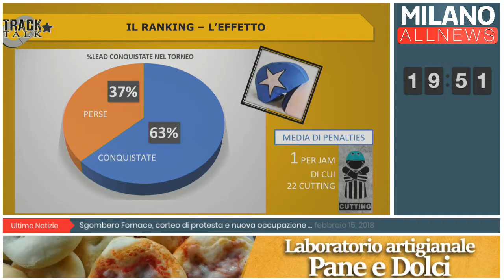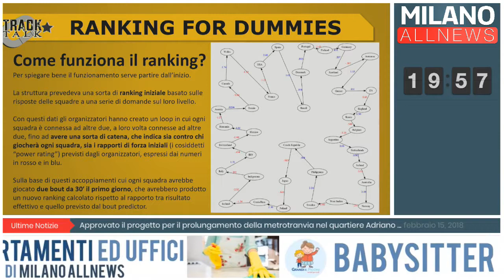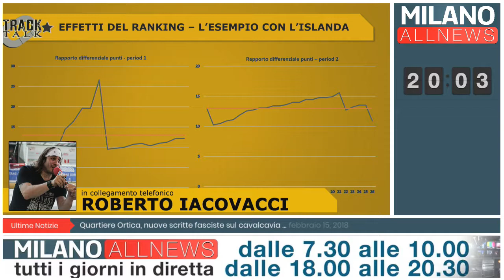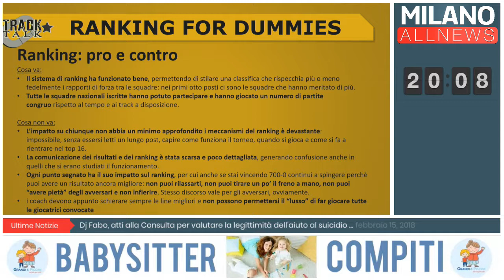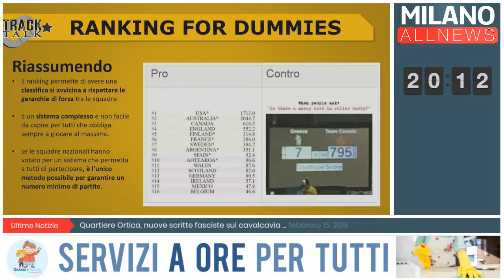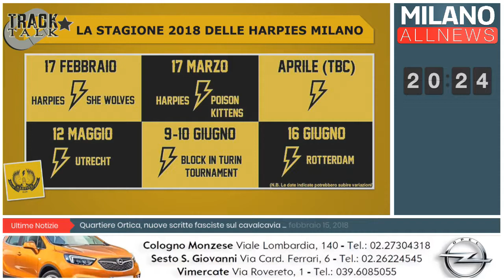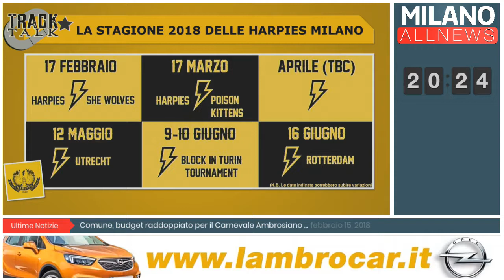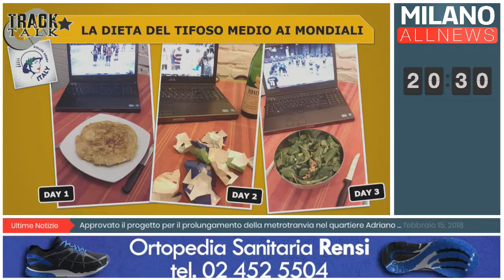TrackTalk - 15/02/18 - Speciale Mondiali